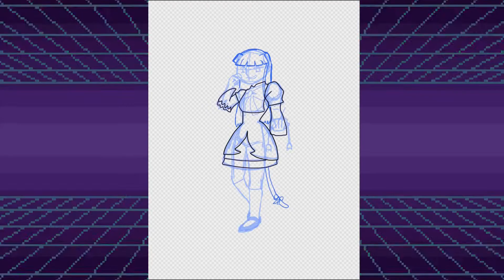Valentine's Bernkastel Speedpaint | Umineko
Happy Valentine's Day! It'll be a miracle if you survive this.